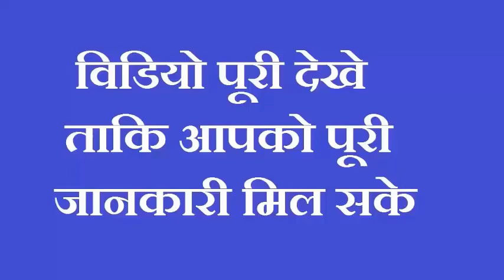Navratri 2023 : बस एक चुटकी चावल रख दें यहाँ चारों तरफ से बरसेगा पैसा ही पैसा